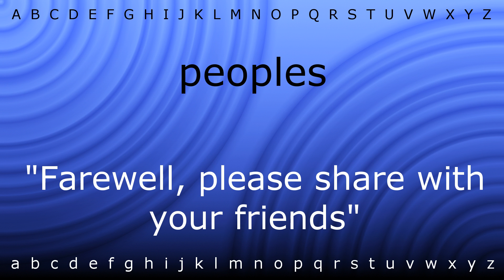How to say 'peopleÆs' with Zira.mp4